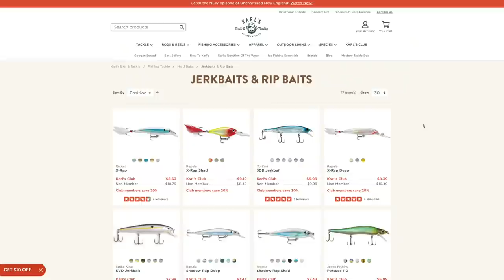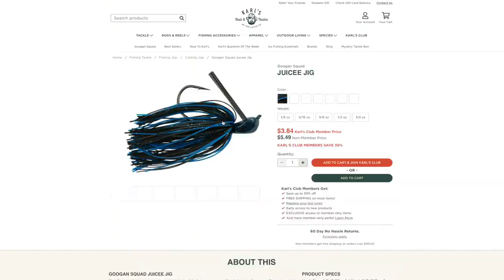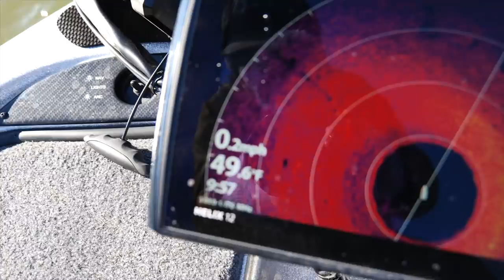Boomer Dad Still Catching Bigs! Old School Fishing vs Modern Bass Tech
Visit Karl’s for all the NEW Googan Bait drops